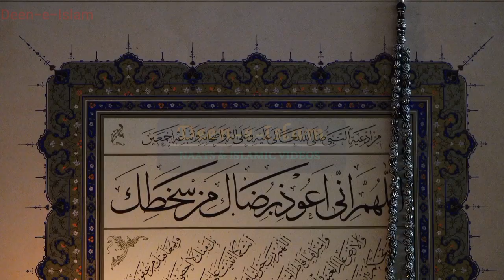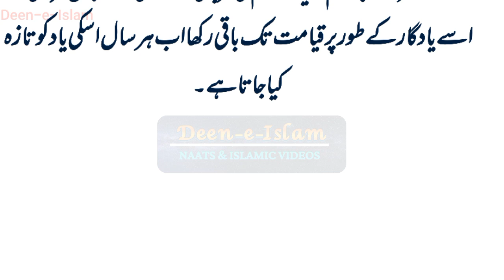Hazrat Ibrahim ki Qurbani ka Waqia | Hazrat Ismail ka Waqia | Hazrat Ibrahim Sacrifice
hazrat ibrahim
hazrat ismail ki qurbani ka waqia
qurbani ka waqia
hazrat ibrahim ki qurbani ka waqia in urdu
qurbani
hazrat ismail ka waqia
hazrat ibrahim ki qurbani
islamic stories
qurbani ka waqia kavvali
qurbani ka waqia naat
2023
qurbani ka waqia maulana tariq jameel
sacrifice of prophet ibrahim
hazrat ibrahim aur hazrat ismail ki qurbani ka waqia
urdu
story
islamic story
hajj
story of hazrat ismail
eid ul adha 2023
hazrat ibrahim full movie in urdu
hazrat ibrahim alaihis salam
hazrat ibrahim as
hazrat ibrahim ka kissa
kurbani kyo karte he
qurbani ka bayan
hazrat ibrahim sacrifice
waqiat
maulana tariq jameel emotional bayan
proffessional studio
hazrat ibrahim or namrood ka waqia
hazrat ibrahim as ki paidaish ka waqia
hazrat ibrahim ka qissa
islamic waqiat in urdu
hazrat ibrahim or hazrat ismail as ka waqia
hazrat ibrahim as ka qissa
hazrat ibrahim (as) ki qurbani ka dil dehla dene wala waqia — professional studio
professionalstory
mehrbantv
pyarraislam
eid al adha waqia
hazrat ismail a.s ka waqia
eid al adha
hazrat ismail ka qissa
hazrat ibrahim as na apnay baitay ki qurbani ki
hazrat ibrahim as or hazrat ismail as ka waqia
hazrat ibrahim (as) or hazrat ismail (as) ka waqia hazrat ibrahim as na apnay baitay ki qurbani ki
naz tv
hazrat ibrahim ki kurbani hazrat ismail ki kurbani ka waqia kurbani kyo karte heib
2023 इंडिया में बकरा ईद कब हैं
2023 eid ul adha kab hai
मुसलमान कुर्बानी क्यों करते है ? बकरा ईद क्यों मनाते है इस दिन क्या हुआ था
hazrat ibrahim ki kurbani
baqra eid 2023
hazrat ibrahim ki paidaish ka waqia
islamic moral stories urdu/hindi
islamicvid7860

islam video
islamic bayan
ibraheem name meaning in urdu
hazrat ibrahim as aur hazrat ismail as ki qurbani ka waqia
ibraheem and ismail
dr israr tafseer ul quran
dr israr tafseer e quran
dr israr tafseer quran
tafseer quran dr israr ahmed
dr israr bayan ul quran tafseer
ismail as ki qurbani
ibrahim ki qurbani
hazrat ibrahim qurbani ka waqya
hazarat ibraheem ibraham ismael ishaq izhaq ki qurbani
pyari baten aur kahaniya
youtube shorts
yt shorts
shorts
short
qurbani shorts
qurbani bayan
qurbani kai hai
qurbani ke fazilat
qurbani ka maqsad
nadan voice
qurbani ka qissa
qurbani ka kissa
story of hazrat ibrahim
prophet ismail
prophet ibrahim
hazrat abraheem
molana tariq jameel bayan
waqia hazrat ismail alaihis salam qurbani
waqia hazrat ibrahim alaihis salam
hajj bayan by hafiz hafeez ur rehman qadri
hajj bayan 2023
hajj 2023
hafiz hafeez ur rehman qadri new bayan
hafiz hafeez ur rehman qadri short clips
hafiz hafeez ur rehman qadri 2023
hafiz hafeez ur rehman bayan
hafiz hafeez ur rehman qadri rizvi
hafiz hafeez ur rehman qadri
hafiz hafeez ur rehman
new majlis
majlis
ali nasir hussaini talhara
ali nasir hussain talhara
ali nasir hussain
latest majalis allama ali nasir al hussaini
allama ali nasir al hussaini talhara
allama ali nasir al hussaini
mulana tariq jamil k bayan
eid ul adha kab hai
ali nasir
ali nasir talhara
allama ali nasir talhara clips
allama ali nasir talhara funny
allama ali nasir talhara funny clip
allama ali nasir talhara
amber voice
young life of prophet
hazrat khizar
aabe hayat
sifaat tv
eid 2023
قربانی کا واقعہ
ilm ki baat
baat
ki
ilm
qasas ul ahdes
qasas ul aulia
hazrat muhammad
holy prophet
holy quran
injeel
bible
history of islam
moral story
sabaq amoz kahanian
prophes stories
prophets
hazrat islamil ki qurbani ka waqia
hazrat ibrahi
qurbani ki mandi
eid
qurbai
maulana tariq jameel sahab
kahani
qissa
waqia
hindi
molana tariq jameel 2020
noorani talks
prophet ibrahim a.s
story of prophet ibrahim a.s
hazrat ismail a.s ki qurbani ka waqia
molana tariq jameel latest bayan
isaac
kurbani
quran story
prophet ibrahim story for kids

Islamic Story
Sabaq Amoz Kahani in Urdu
Islamic Stories

Story in Hindi / Urdu
Sachi Kahani
Hindi Kahani
Moral Story
Sabak Amoz Sachi Kahani
Novel Story